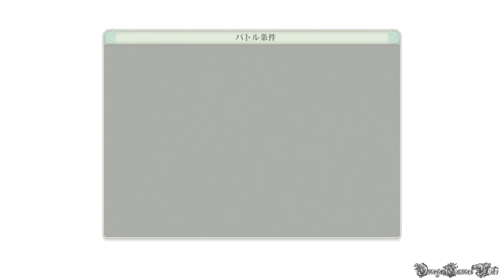NARUTO 疾風伝 ナルティメットストーム４ - #21 共闘の章・心の穴を埋めるもの②（S RANK NO DAMAGE）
Part 21：
モード： ストーリーモード
共闘の章： 心の穴を埋めるもの②
・“うちはオビト”
ナルト vs. オビト（S RANK NO DAMAGE）

- ゲームタイトル： NARUTO - ナルト - 疾風伝 ナルティメットストーム4 (日本版)
- 発売日： 2016年2月4日 （日本）
- ジャンル ： アクション
- Developer(s) : Cyber Connect 2
- Publisher(s) : バンダイナムコ